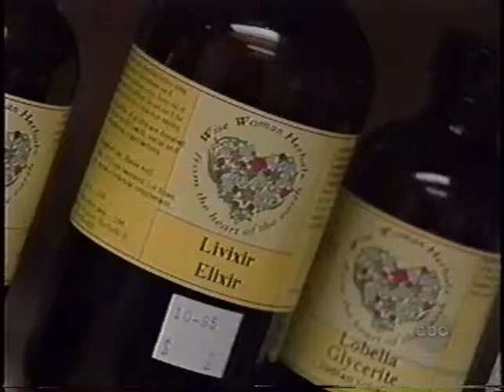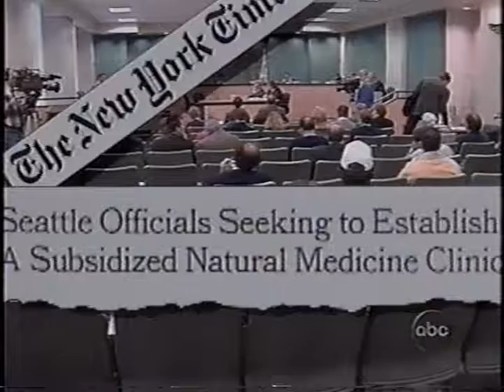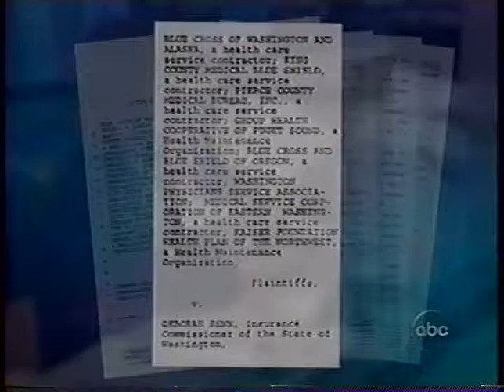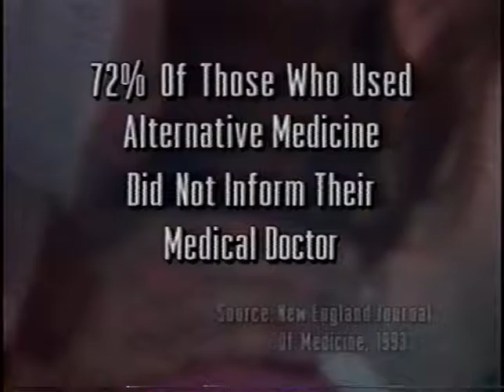GoodMorningAmerica 1 21 1996